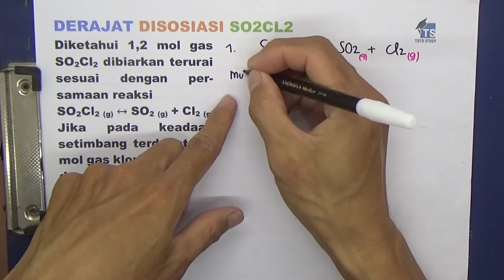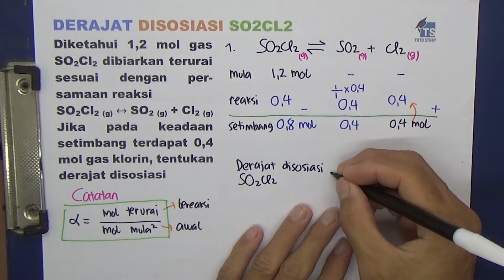Derajat Disosiasi SO2Cl2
Diketahui 1,2 mol gas SO2Cl2 dibiarkan terurai sesuai dengan per-samaan reaksi
 SO2Cl2 (g) ↔ SO2 (g) + Cl2 (g)
 Jika pada keadaan setimbang terdapat 0,4 mol gas klorin, tentukan derajat disosiasi

Softwares :
Adobe Premiere Pro
Adobe Photoshop